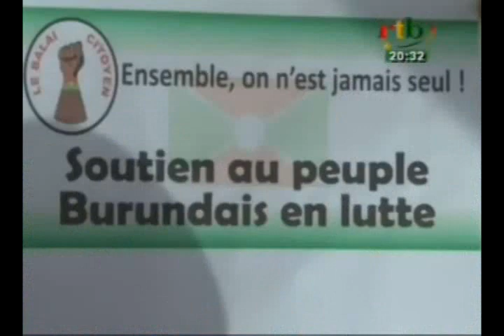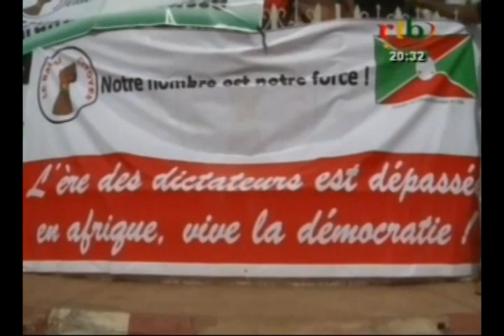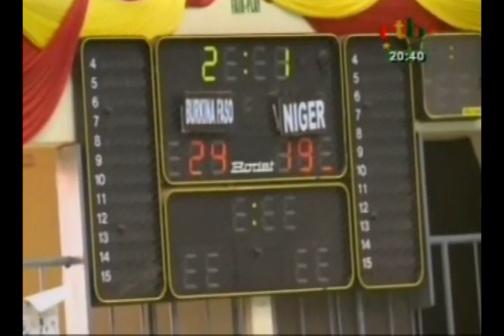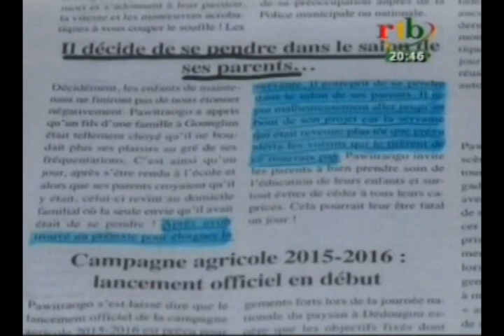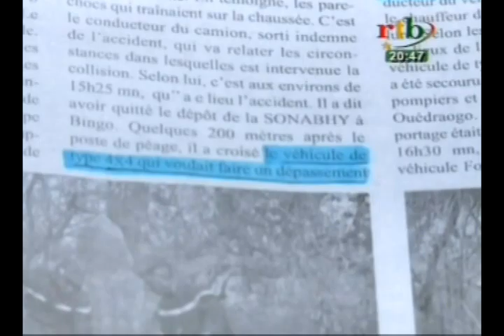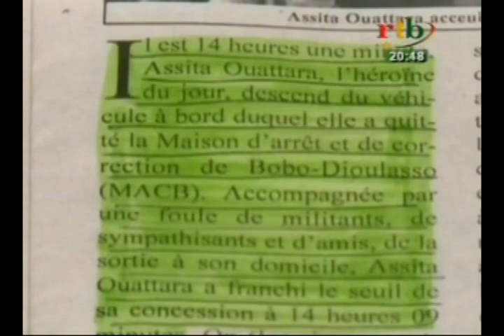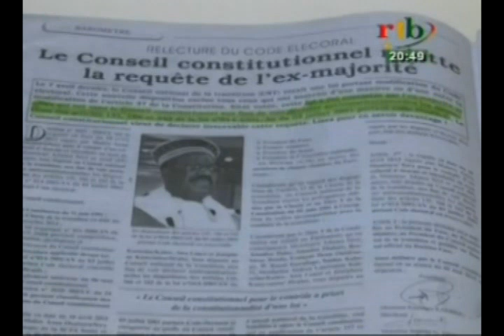RTB Edition de 20h du JT du Jeudi 07 Mai 2015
Au sommaire de ce 20h du Jeudi 07 Mai 2015
-Le prix d'achat du coton en graine au Burkina pour la campagne agricole 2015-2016 est fixé
-Le président du Faso Michel Kafando reçoit le ministre malien de la Solidarité et de la Reconstruction des Régions du Nord Amadou Konaté